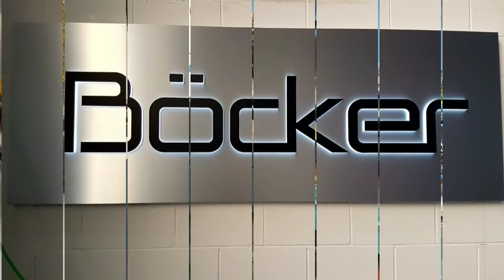Vallesana d'Elevació Alquiler Plataformas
En nuestro TALLER 🧤 PROPIO ⛑️ reparamos cualquier MAQUINARIA.🍌
Pregunta por este servicio al
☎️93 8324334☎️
💙Vallesana d'Elevació 💙
🌟Presupuesto sin compromiso 😊